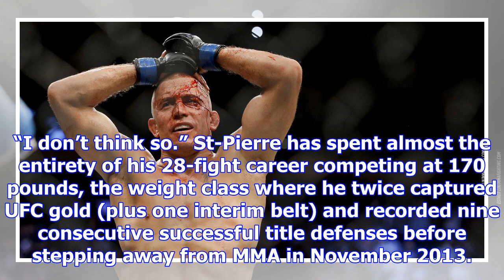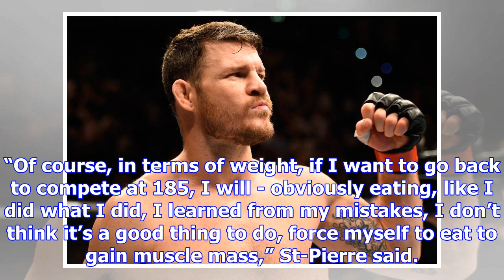Georges st-pierre doesn’t think he’ll defend ufc middleweight title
From the moment Georges St-Pierre announced that he would be returning to competition at 185 pounds,...